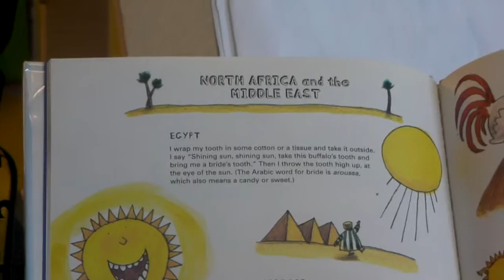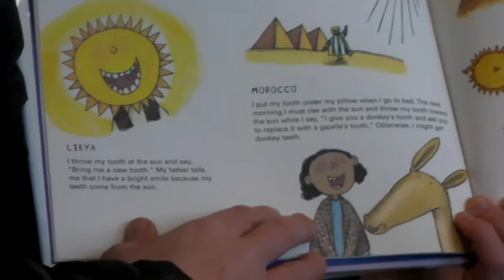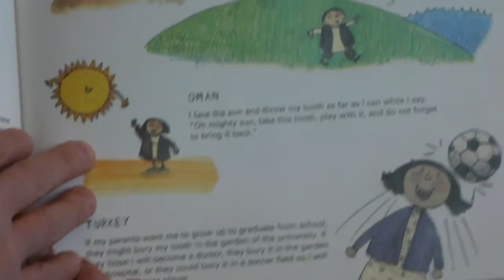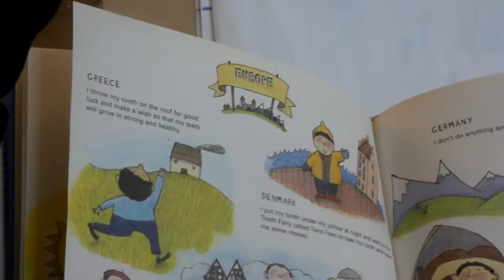Throw your tooth on the roof III, February 10, 2012 [Community]